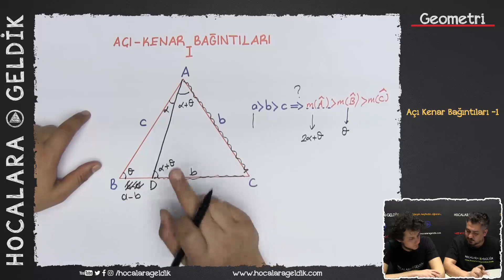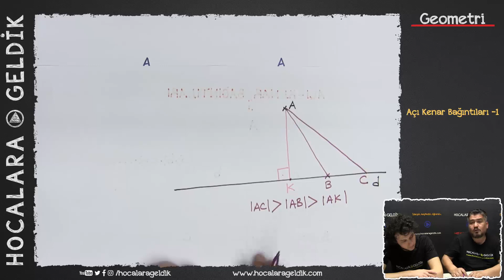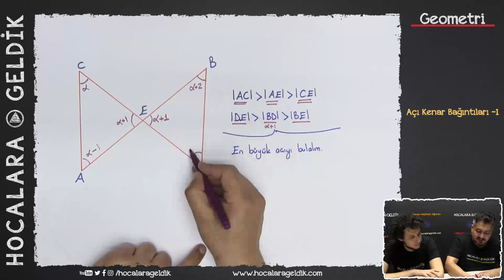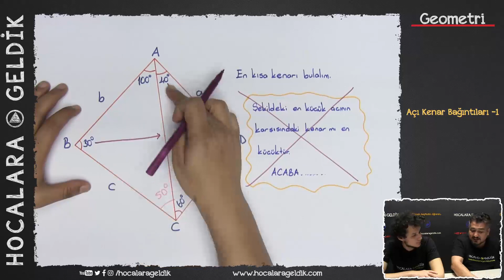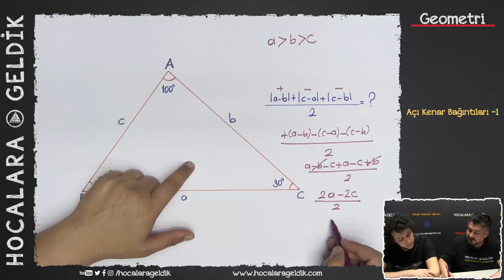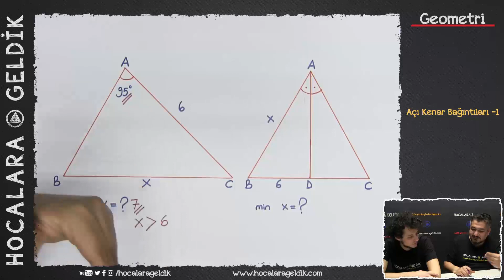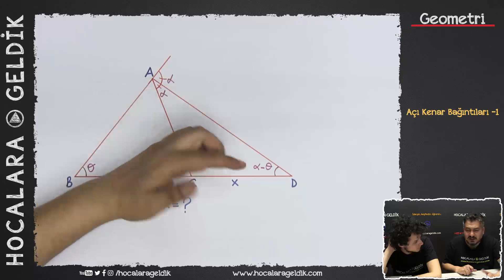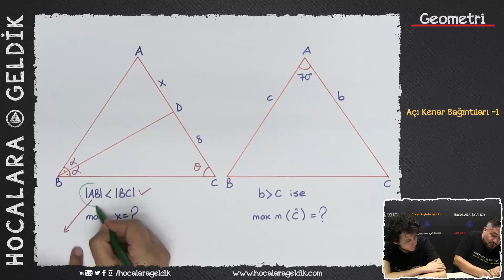Açı Kenar Bağıntıları -1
9.SINIF GEOMETRİ YKS - TYT